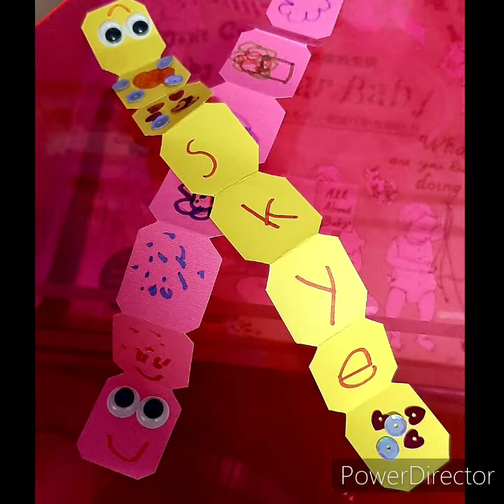paper caterpillar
this art activity  is from Skye's online class. Super easy craft to do at home witn kids!